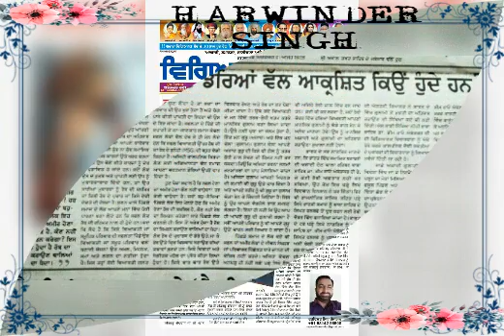Harwinder Singh Rajjowal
ਹਰਵਿੰਦਰ ਸਿੰਘ ਰੱਜੋਵਾਲ।